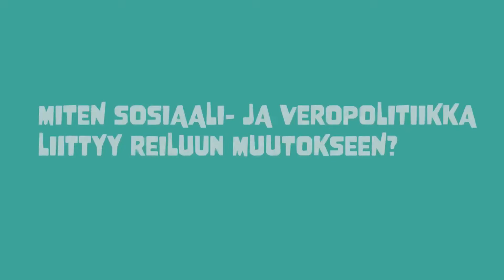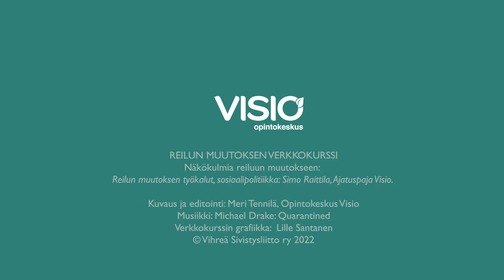Reilun muutoksen työkaluja: sosiaalipolitiikka. Simo Raittila. Reilun muutoksen verkkokurssi.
Video on osa Opintokeskus Vision Reilun muutoksen verkkokurssia (Vihreä Sivistysliitto 2022).